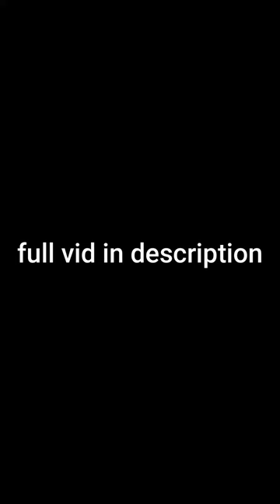I found a RARE Seashell during a challenge! car crushers 2